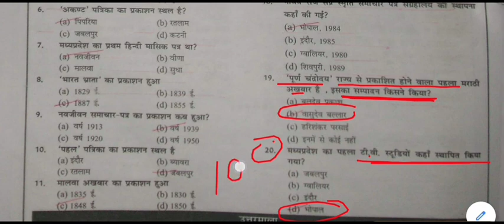MP GK Online Test || MP GK MOCK TEST -17